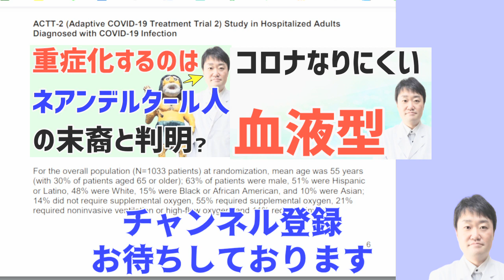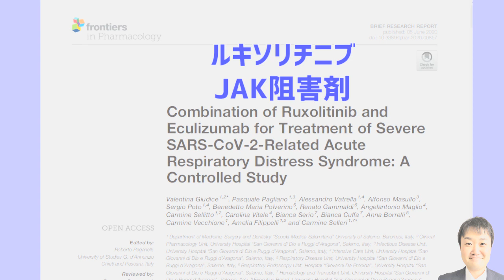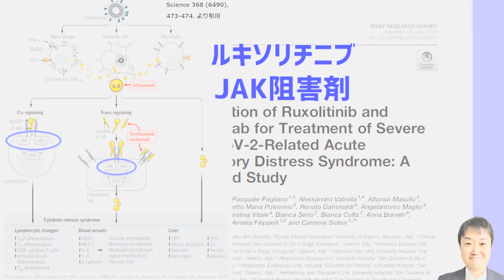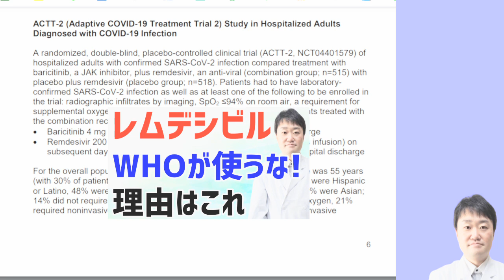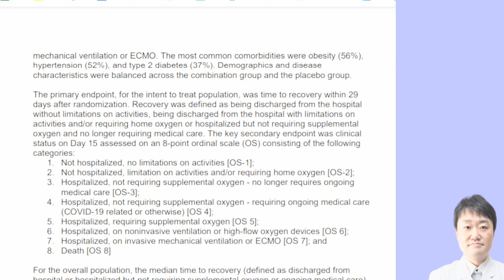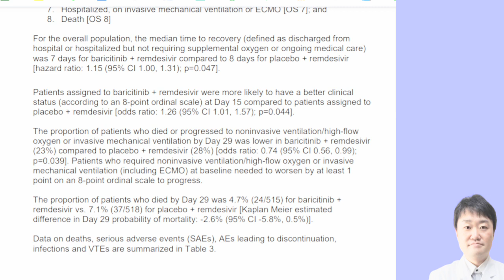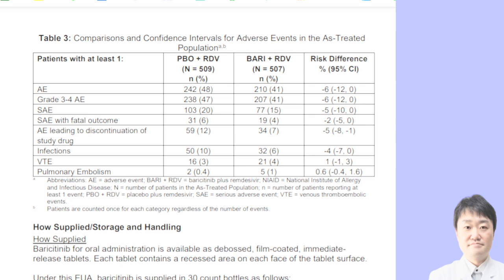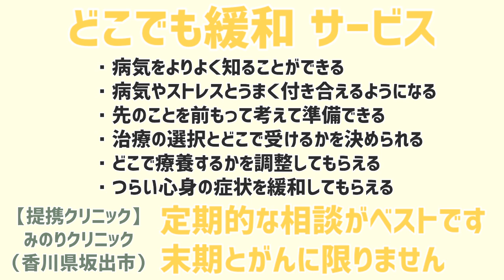【独占】新型コロナの新たな薬がアメリカで認可! 日本でも使えるバリシチニブ くわしく解説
新型コロナの新たな薬剤がアメリカFDAにより緊急使用許可が認められました。日本でも使用できる関節リウマチの薬であるバリシチニブ（オルミエント）です。その薬効や、レムデシビルと併用することなどをくわしく解説しました。

※緊急使用許可は一時的な承認で、その後取り消されることもあります。FDAで正式認可された薬は比較的日本でも承認される傾向があります。

医療の正しい情報を医師が専門的に解説する学術的な内容です。コミュニティガイドラインを守って作成しています。情報の信頼性は根拠となる研究を出しているかどうかで判断しましょう。